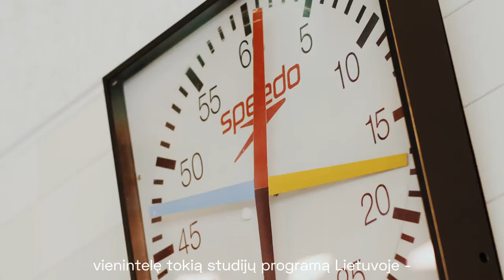LaisveErdveVeikti Laisvalaikio sportas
Apie KU laisvalaikio sporto studijų programą pasakoja KU absolventė, trenerė Klaipėdos baseine Laura Vareikaitė.